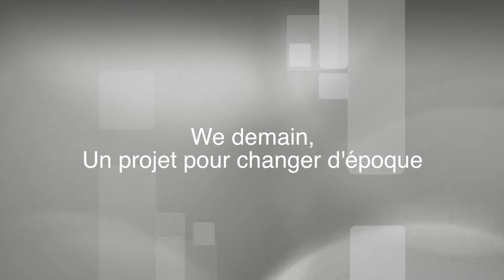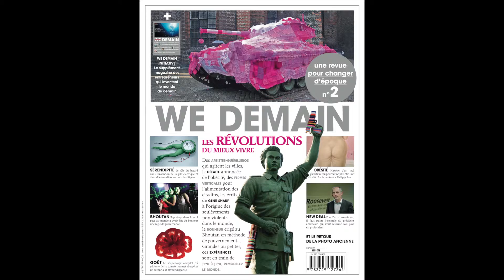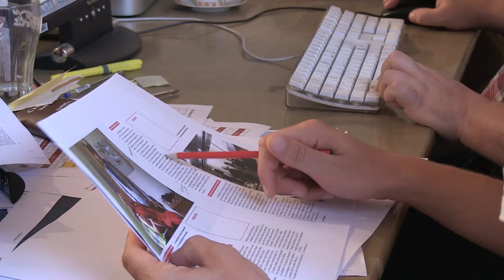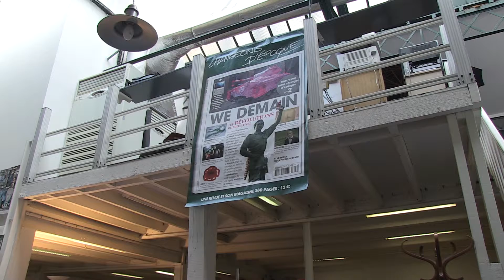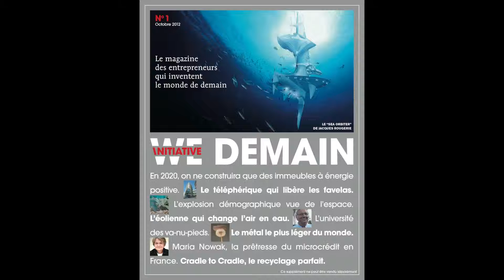We demain, Un projet pour changer d'époque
En avril 2012, naissait l'ambitieux Mook We demain, sous l'impulsion de François et Jean-Dominique Siegel. Petite incursion dans la rédaction de ce titre, dont la vocation est de changer d'époque et interview de François Siegel, qui évoque la création et l'évolution de la revue, dont le numéro 5 paraîtra en octobre.